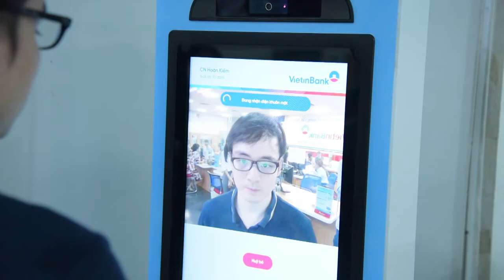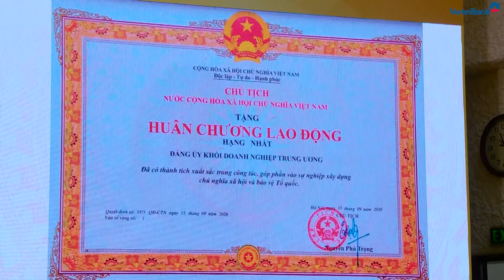Đại hội đại biểu Đảng bộ Khối Doanh nghiệp Trung ương lần thứ III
Sau 3 ngày làm việc nghiêm túc, khẩn trương, trách nhiệm,  Đại hội đại biểu Đảng bộ Khối Doanh nghiệp Trung ương (DNTW) lần thứ III, nhiệm kỳ 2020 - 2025 đã thành công tốt đẹp. Đại hội đã sáng suốt bầu ra Ban Chấp hành Đảng bộ Khối DNTW nhiệm kỳ 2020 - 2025 gồm 45 đồng chí. Đảng bộ Ngân hàng TMCP Công Thương Việt Nam vinh dự có đồng chí Lê Đức Thọ - Bí thư Đảng ủy, Chủ tịch HĐQT được bầu vào Ban Chấp hành, Ban Thường vụ Đảng bộ Khối DNTW nhiệm kỳ 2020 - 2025 và là đại biểu chính thức của Đảng bộ Khối tham dự Đại hội XIII của Đảng.